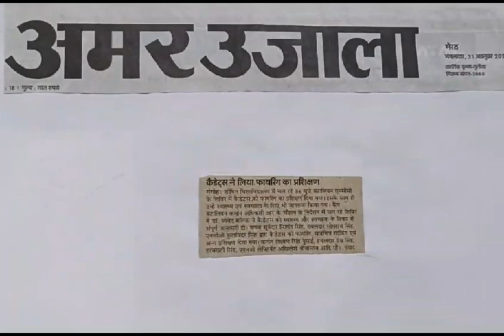86 bn NCC camp gangho Saharanpur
86 bn NCC camp gangho Saharanpur